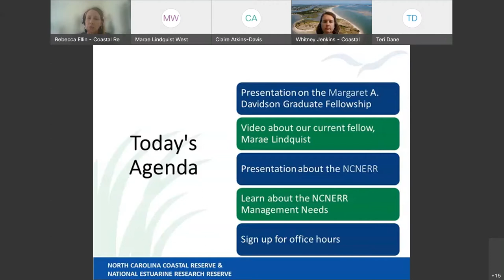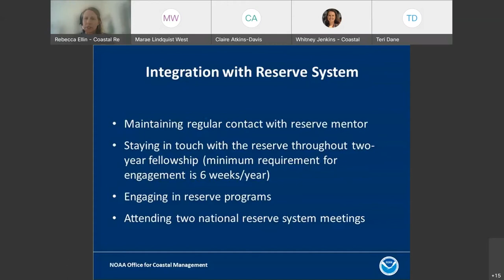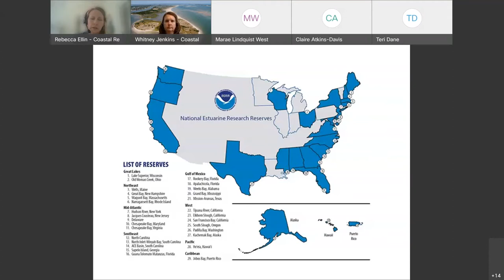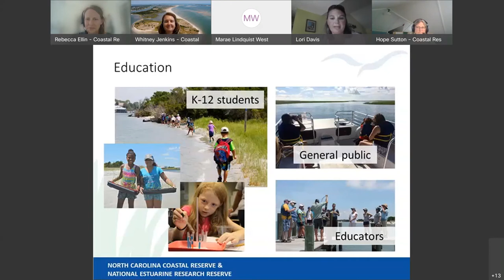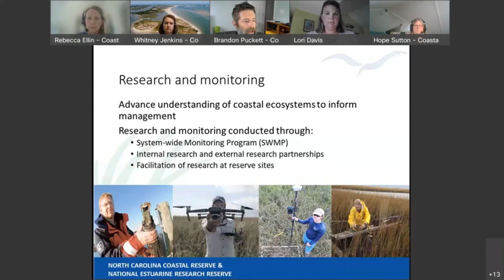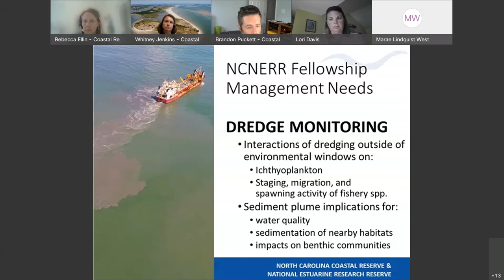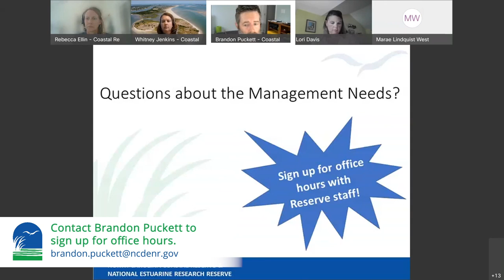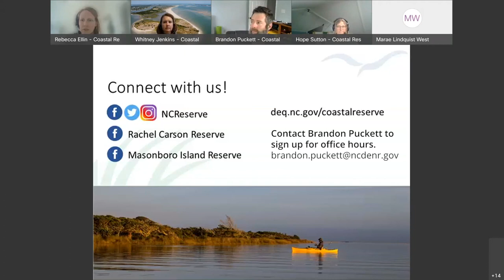The NOAA Davidson Fellowship at the North Carolina National Estuarine Research Reserve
The Reserve hosted a webinar on September 9, 2021 about the NOAA Margaret A. Davidson fellowship at the North Carolina National Estuarine Research Reserve.

Office hours will be available for interested applicants who view the webinar to provide applicants the opportunity to network with reserve staff, get feedback on their proposals, and ask additional questions about the fellowship.

NOAA Davidson Fellowship Webinar:
Wednesday 29 September 2021, 03:00 PM - 04:00 PM.